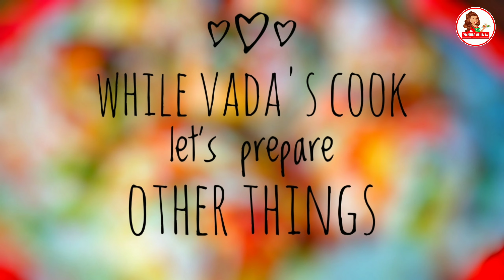Dahi vada Recipe in hindi | Oil Free Dahi Vada| Dahi Bhalla Recipe | Dahi Bada kaise banta hai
Dahi Vada Recipe in Hindi
Oil Free Dahi Vada
Dahi Bhalla Recipe
Dahi Bade ki Recipe

How to make Dahi vada recipe:
Ingredients required:

For Vada:

White Urad dal
Yellow Moong dal
salt
water
baking powder

For Curd:
Curd
sugar

For Mango Powder Chutney:

Mango powder
red chilly powder
Roasted jeera powder
Salt
Black Pepper powder
Sugar
Water

For Masala Mix:

Roasted jeera powder
Red Chilly powder
rock salt
white salt
Pudina Powder